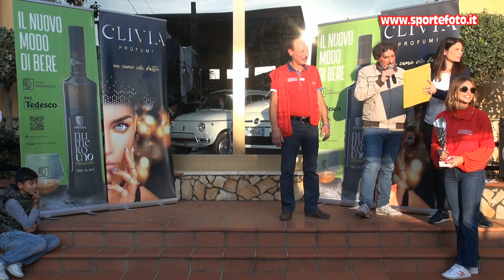Bruno Fallara - 6` Slalom Citta` di Oppido Mamertina (RC) 16-10-22